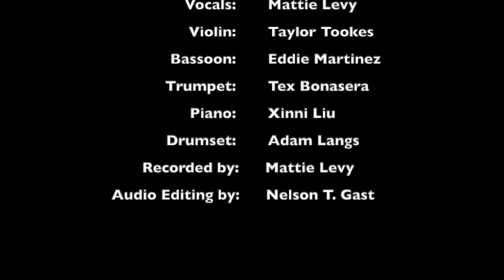Selfless by Mattie Levy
Recording of "Selfless" by Mattie Levy